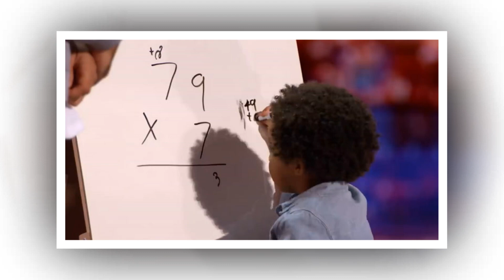Big Update News 😭How Superfan Learnmore Jonasi “Tickled” the Judges & Got Terry Crews’ Golden Buzzer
How Superfan Learnmore Jonasi “Tickled” the Judges & Got Terry Crews’ Golden Buzzer